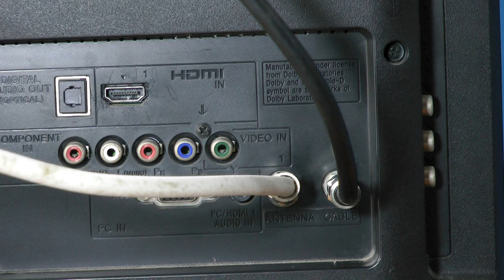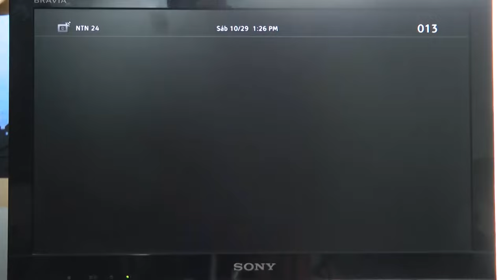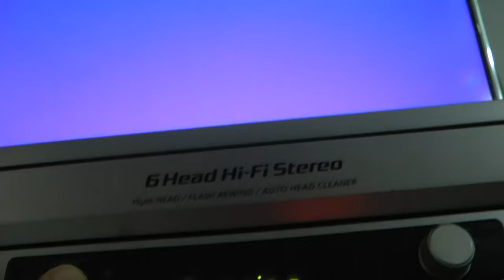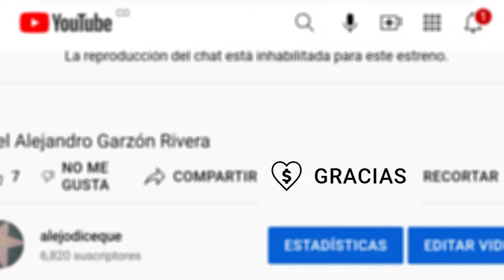Las conexiones que puedes hacer usando una VCR o videograbadora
Cuando fallan algunos puertos del televisor o son insuficientes, una VCR puede ser el "neumático" de repuesto para conectar dispositivos o señales de televisión.

Kwai: alejodiceque